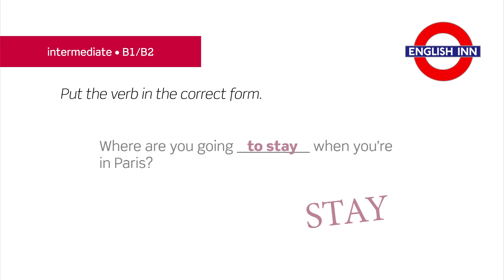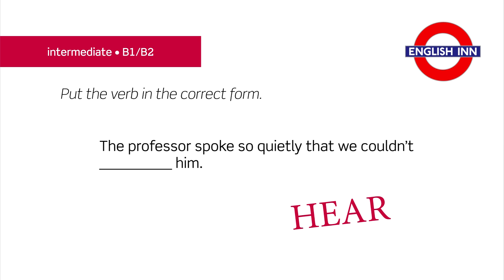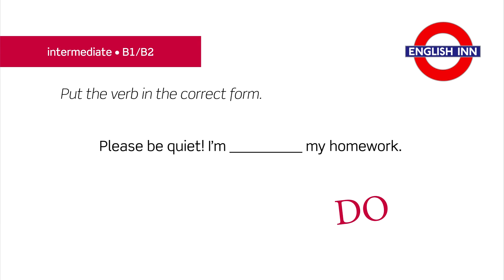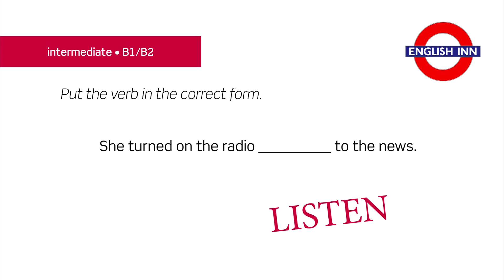English in 3 minutes (Intermediate / B1/B2) - Grammar: Gerunds vs. Infinitives 3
Here comes the third video for intermediate students devoted to the use of verb forms. Your task is to complete each gap with the correct answer, e.g. DO, TO DO or DOING. As always, you've got only three minutes to do it. Good luck! :)